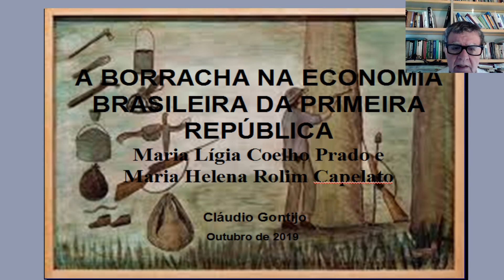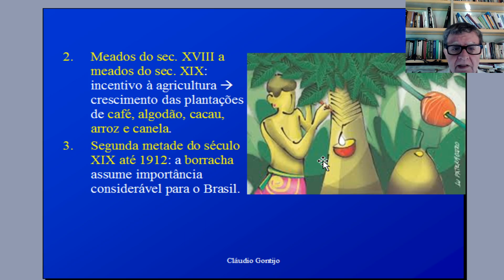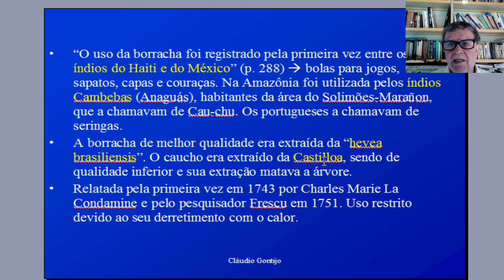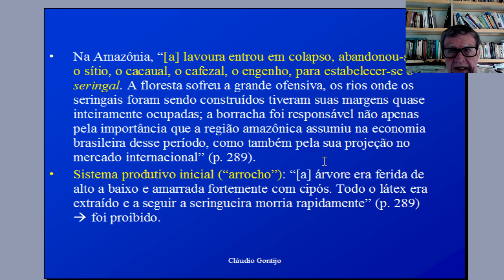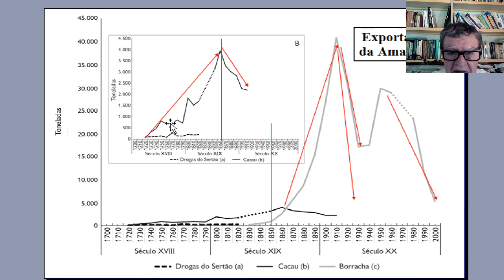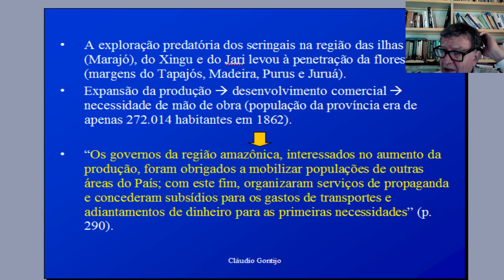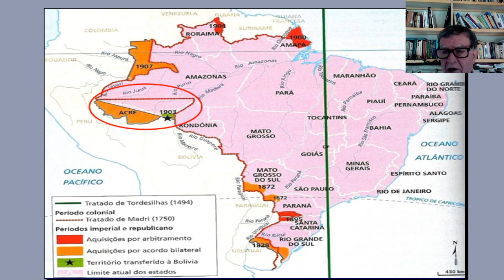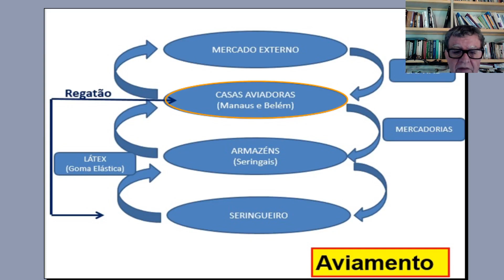A borracha na economia brasileira da Primeira República Parte I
Curso de Formação Econômica do Brasil. Tema 7: O Sistema de Aviamento e a Economia da Borracha. Primeiro vídeo comentando o texto de Maria Lígia Coelho Prado e Maria Helena Rolim Capelato, “A borracha na economia brasileira da Primeira República”.